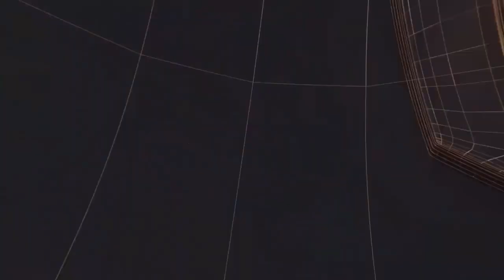S.P GRP बनी सिंघम मुठभेड़ के बाद लुटेरों को किया गिरफ्तारII TODAY24 NEWS CHANNEL 24x7 II